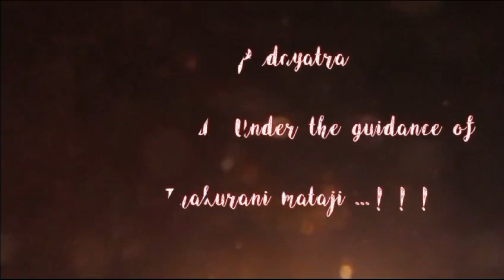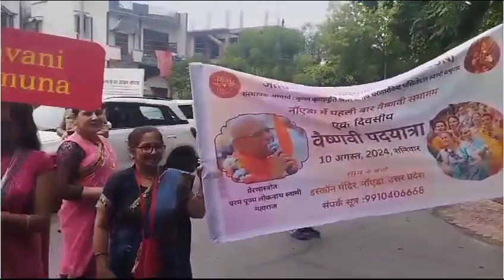One Day Vaishnavi Padayatra under the guidance of HG Sita Thakurani Mataji | Iskcon Noida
Some glimpses from yesterday's one day Padayatra from Iskcon Noida. HG Sita Thakurani mataji worked very hard to make this Vaishnavi padayatra a grand success. 🙏🙏🙇‍♂️🙇‍♂️

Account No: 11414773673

IFSC: SBIN0000446

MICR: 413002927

Bank: STATE BANK OF INDIA
Address: P.B. NO.1, SHOLAPUR, PIN – 413304
State: MAHARASHTRA
District: SOLAPUR
Branch: PANDHARPUR